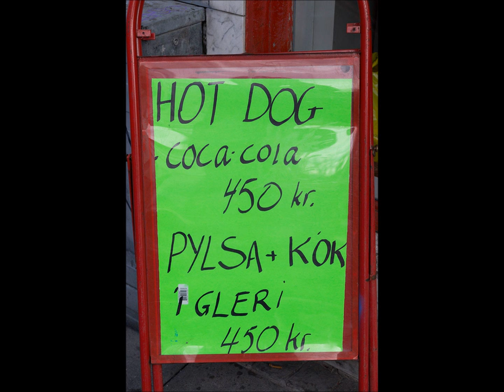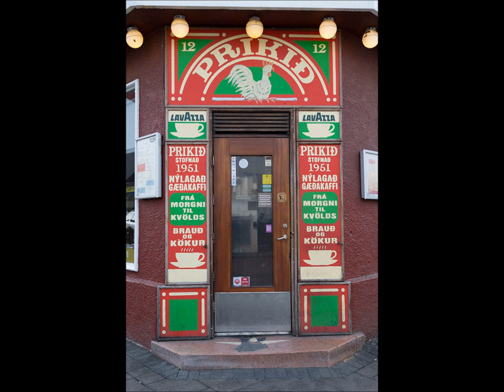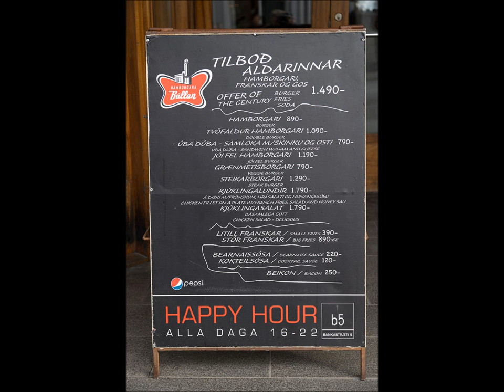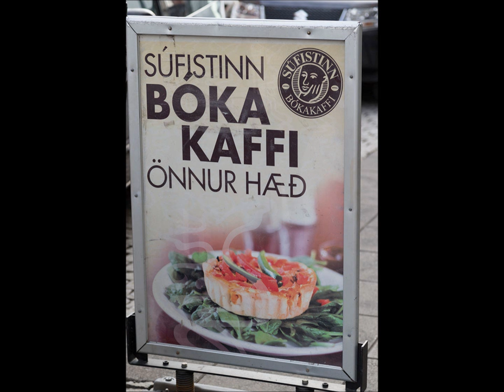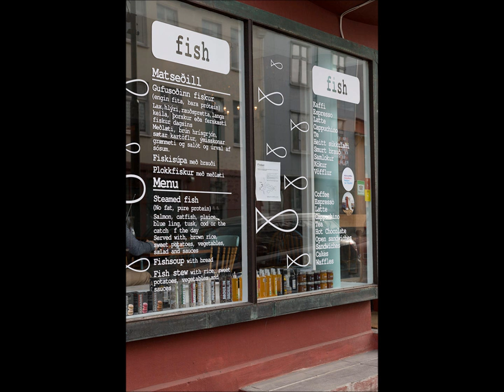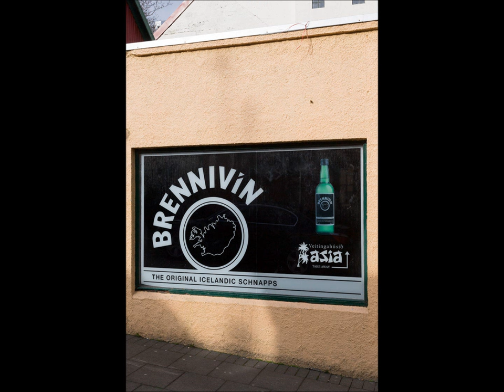Downtown Reykjavík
In a small triangle between Klappastígur, Laugavegur, Bankastræti and Skólavörðustígur in downtown Reykjavík you have the highest concentration of cafés, restaurants, and bars in the Republic of Iceland.

Watch a slideshow of the store fronts facing you when you pass by.